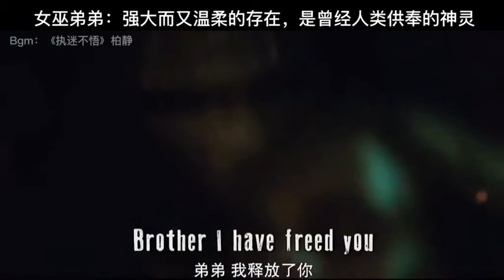Witch's brother, the devil comes